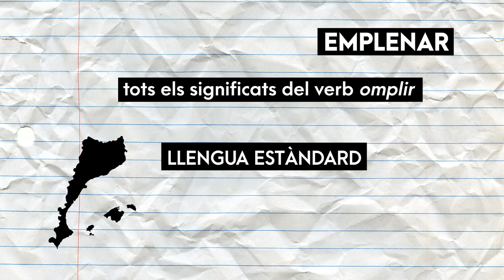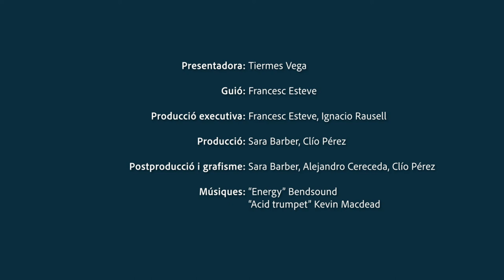Ben dit! T2 | 05 Omplir - emplenar - *plenar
T'expliquem com usar correctament els verbs OMPLIR i EMPLENAR. Ara sí que ho diràs ben dit!